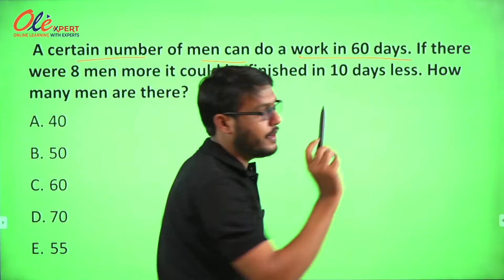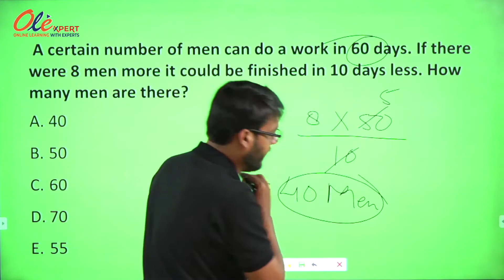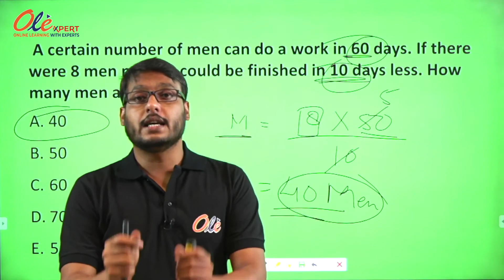2 मिनट में हल होगा कार्य समय का सवाल | Amazing trick for Time Work Question | Quantitative Aptitude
A certain number of men can do work in 60 days. If there were 8 men more it could be finished in 10 days less. How many men are there?